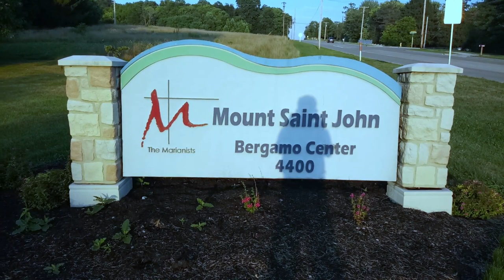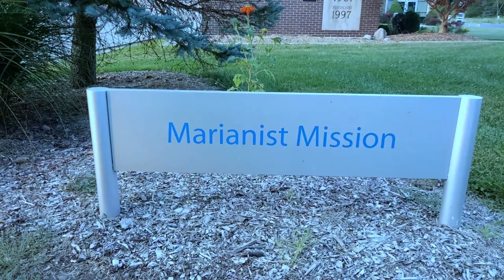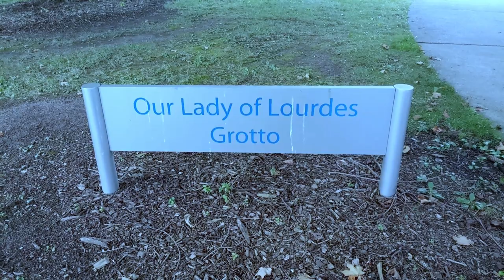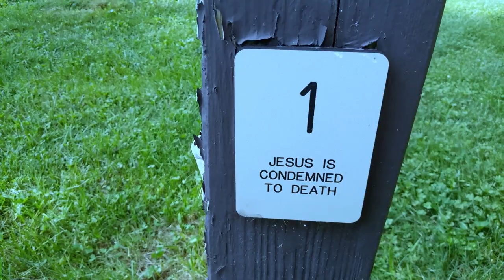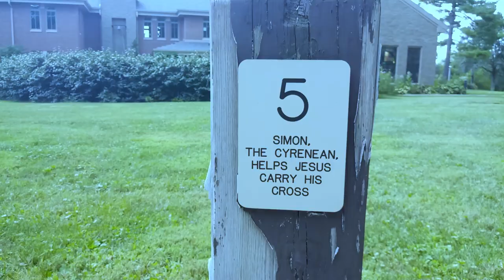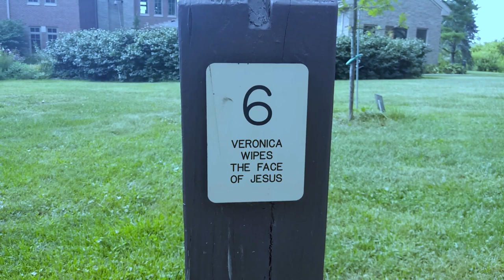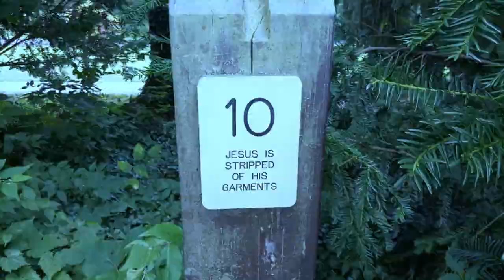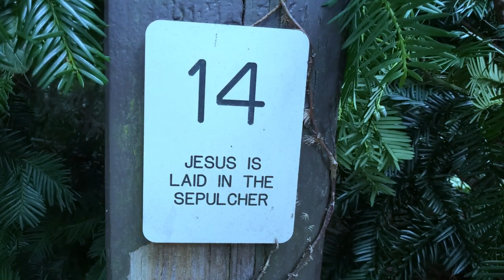Como es el Centro de BERGAMO / Dayton Ohio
El  Centro de BERGAMO ...Es un lugar de Sanacion Espiritual
Es una Casa de Retiro Espiritual ...Ubicada en la Ciudad de
Dayton , Ohio .En el Centro BERGAMO .Es un lugar donde
ofrecen Conferencias y Retiros Espirituales de Programas de
Formacion en la FE  para Jovenes y Adultos.
Es un lugar de Paz...Meditacion...Reflexion...Tranquilidad  y
Renovacion Espiritual.
vida diaria por el camino .Gracias por siempre...
Hasta pronto .Graciassss.